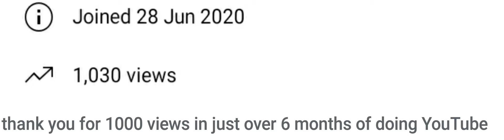THANK YOU FOR 1000 CHANNEL VIEWS IN JUST OVER 6 MONTHS